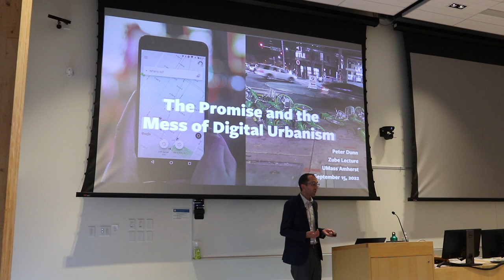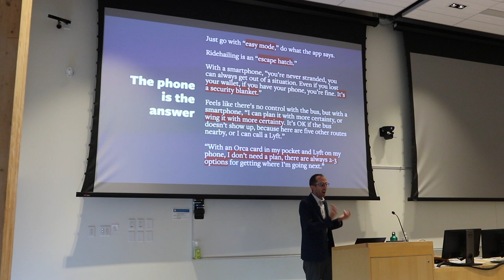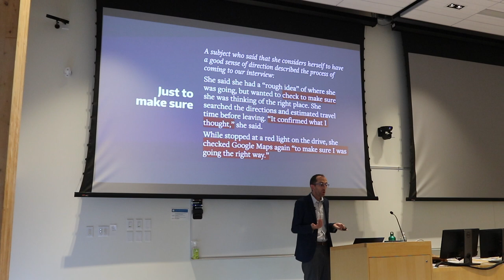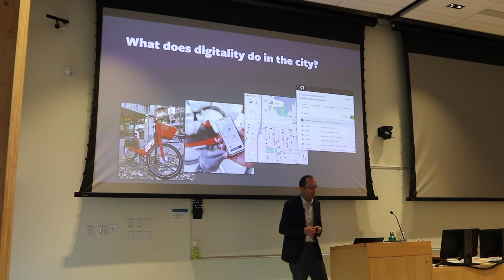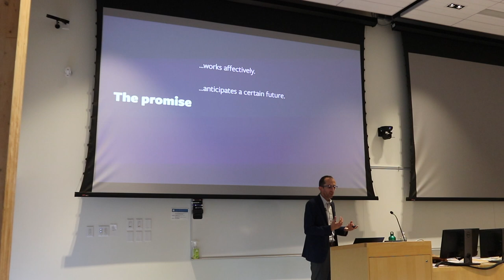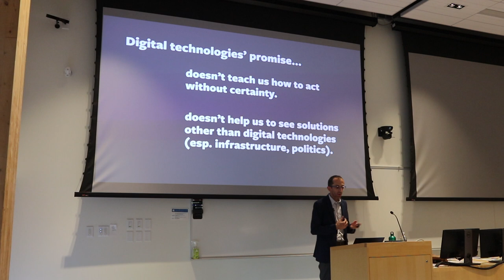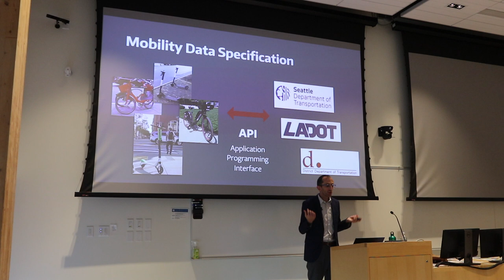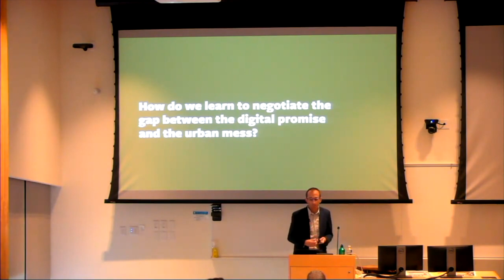Zube Lecture with Peter Dunn (09/15/2022)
Title of Talk: The Promise and The Mess of Digital Urbanism

Peter Dunn - Lecturer - Department of Landscape Architecture and Regional Planning at the University of Massachusetts Amherst

The presence of new digital technologies is expanding in professional planning practice and in everyday urban life. Rather than examine the technical capabilities or institutional structures of such tools, this talk draws attention to the personal and collective desires that animate them, in particular the desires for certainty and solvability. Examples from recent research on New Mobility—a suite of smartphone apps, data infrastructures, and novel transportation services—suggest that when digital technologies promise an idealized escape from the challenges of politics and infrastructure, they risk leaving us unprepared to live well with the inevitable messiness of urban life.

Peter Dunn is currently a Lecturer in the Department of Landscape Architecture and Regional Planning at the University of Massachusetts, Amherst. He will soon complete his PhD from the University of Washington, where his research connects planning and technology studies.